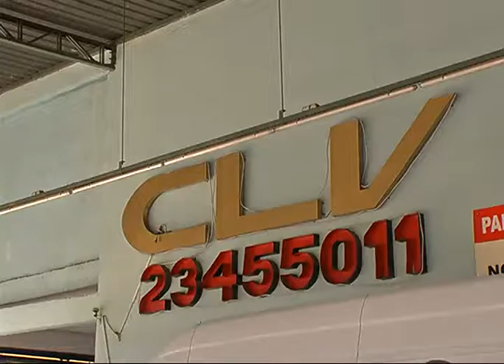CLV Multimarcas.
Campanha publicitária de varejo para a TV e internet no canal Mega TV com apresentação de Mauro Beni (vídeo portfólio).

Ofertas válidas durante a semana de veiculação na TV, consulte.
16.1 DIGITAL / 20 VIVO / 520 VIVO HD / 23 NET / 523 NET HD